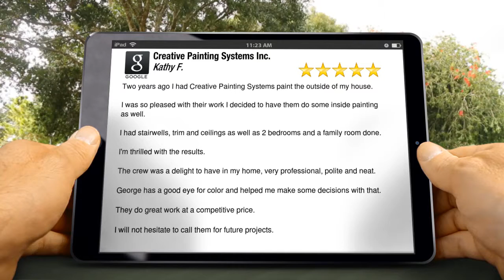Creative Painting Systems Inc. Wake Forest Superb 5 Star Review by Kathy F.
5 Star Review

Two years ago I had Creative Painting Systems paint the outside of my house.

I was so pleased with their work I decided to have them do some inside painting as well.

I had stairwells, trim and ceilings as well as 2 bedrooms and a family room done.

I'm thrilled with the results.

The crew was a delight to have in my home, very professional, polite and neat.

George has a good eye for color and helped me make some decisions with that.

They do great work at a competitive price.

I will not hesitate to call them for future projects.

Creative Painting Systems Inc.